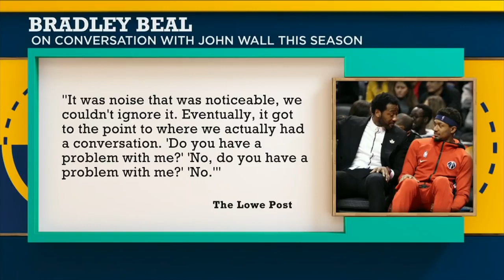John Wall on his 'grown men' conversation with Bradley Beal,